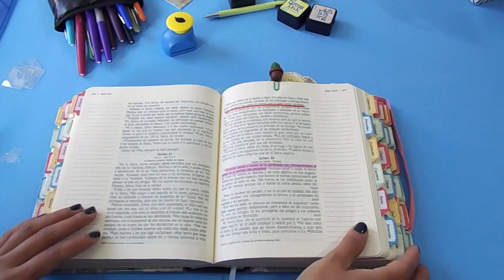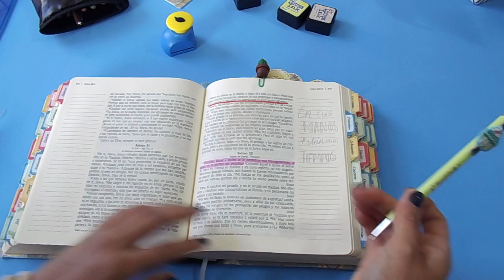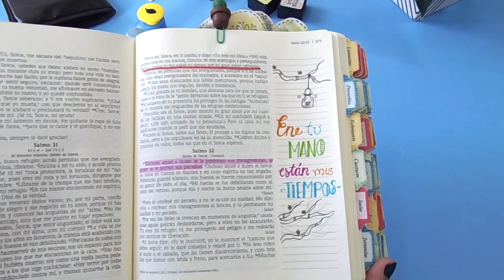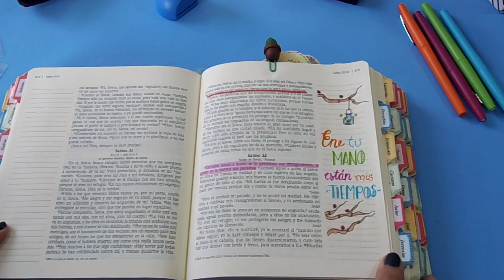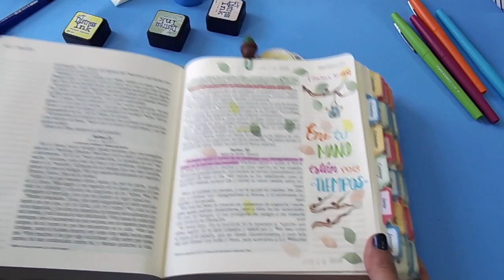Video proceso de Bible Journaling en Biblia Diario Personal, con stencil.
Este Bible Journaling con pequeña enseñanza es acerca del Salmo 31:15, de David, y en el video podrás observar una manera muy sencilla de elaborar un stencil con hojas de acetato y una perforadora. No limites tu creatividad, y mucho menos tu fe. Dios te Bendiga!!